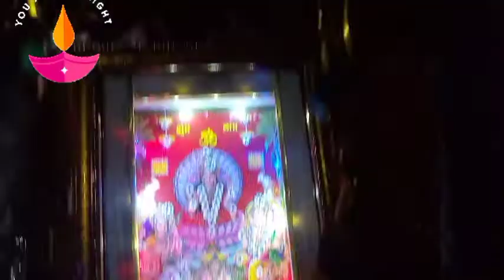dipawali ki hardik shubhkamnaen aap sabhi dosto ko